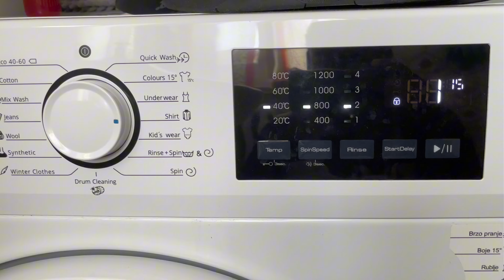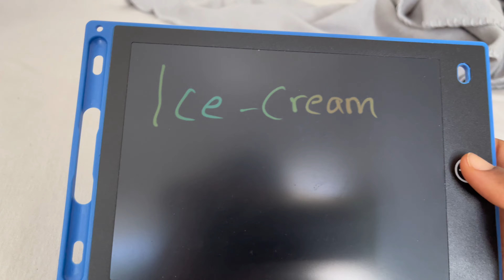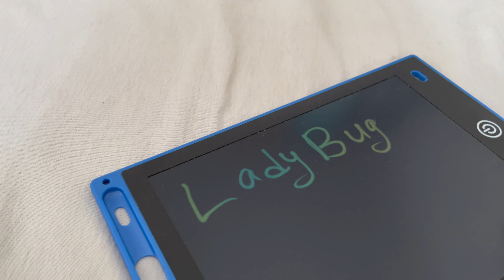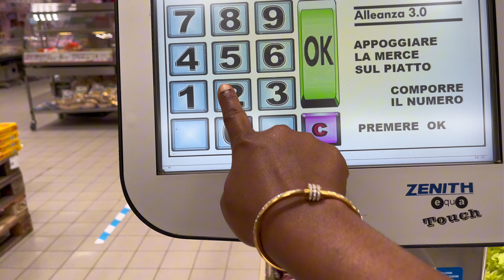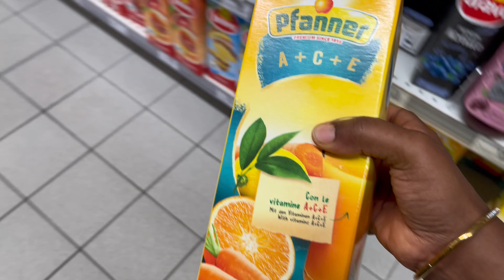PRODUCTIVE Days In The Life Living In EUROPE | CLEANING | LAUNDRY 🧺 SHOPPING 🛒 Jenny Unfiltered